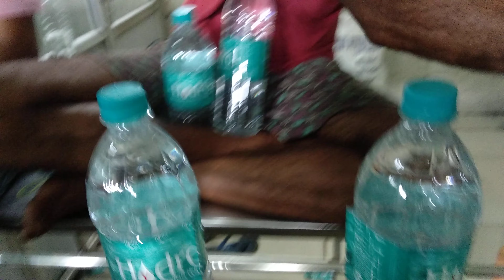packaged drinking water filling and packing in plant